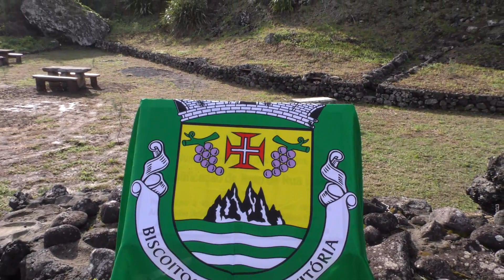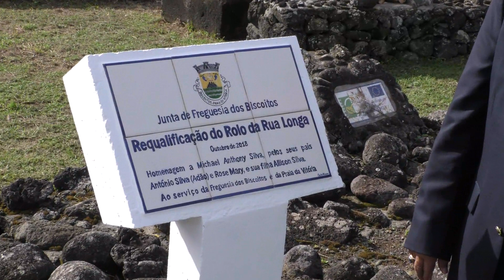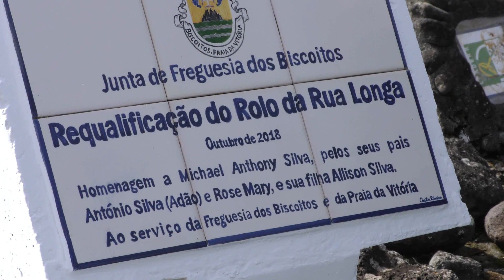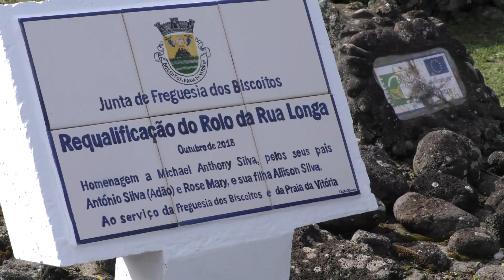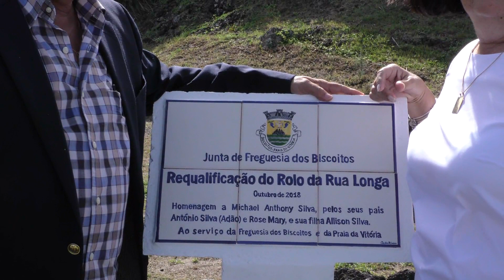Homenagem Michael Anthony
Nos Biscoitos